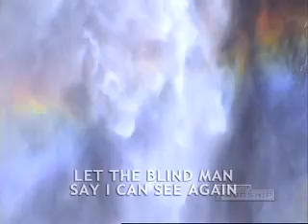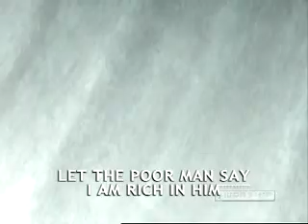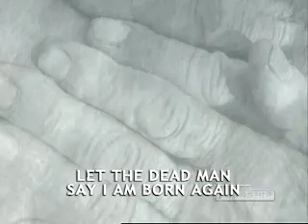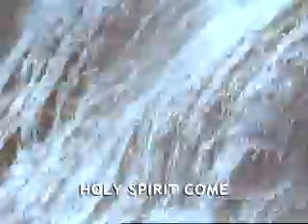IW D LetTheRiverFlow FULL